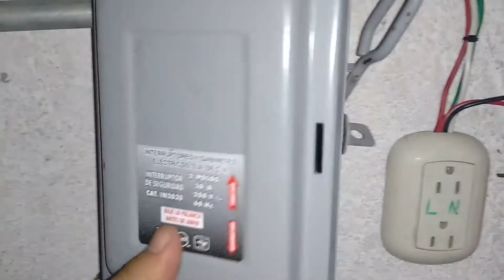Como cambiar un fusible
USAR UN PROBADOR Y CAMBIAR UN FUSIBLE.

Me gusta  AYUDARTE  a solucionar diferentes tipos de problemas comunes asi como un poco mas " dificiles " espero te sirva y compartelo con todas las personas que creas que lo nesesitan.

Si te ayuda mi contenido puedes invitarme un cafe por medio de una donacion.